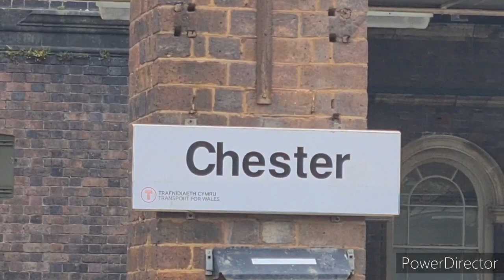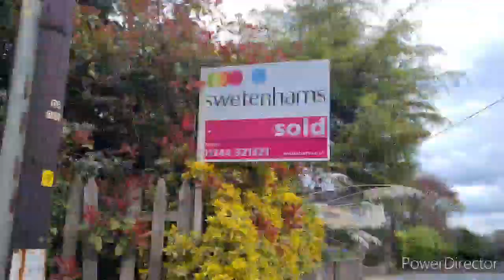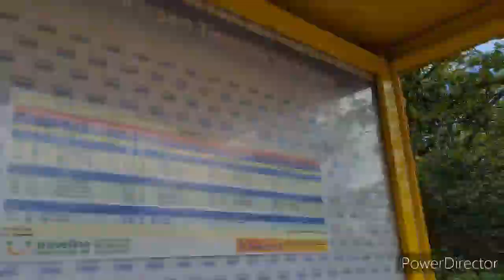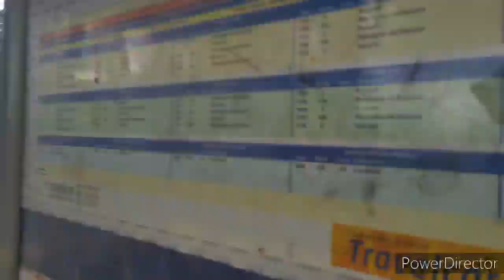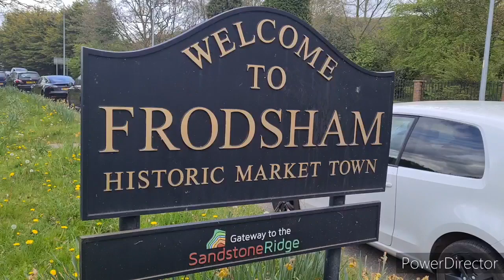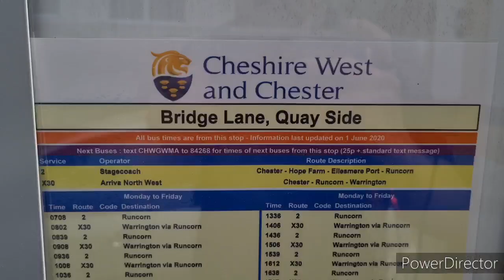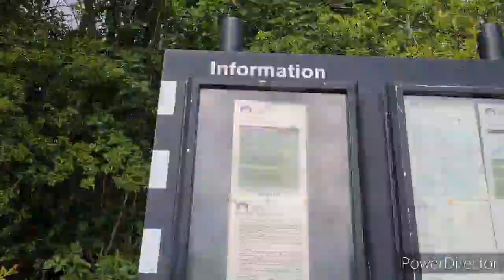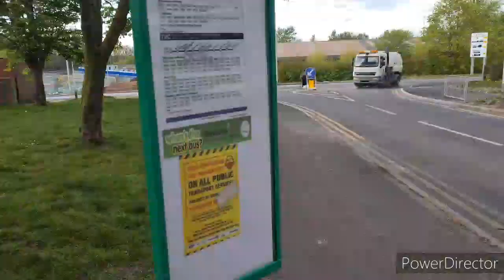WALKING CHALLENGE FROM CHESTER TO RUNCORN (4HRS 40 MIN)